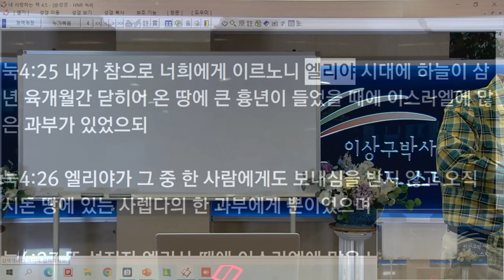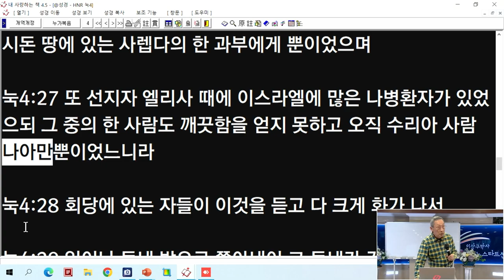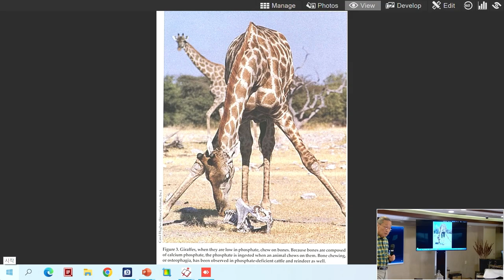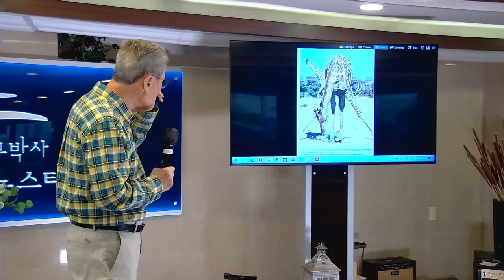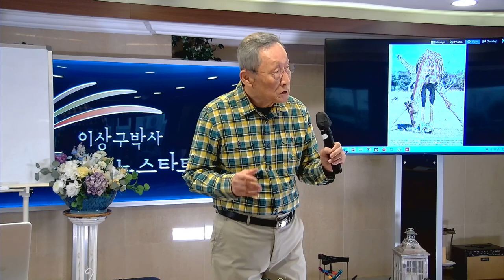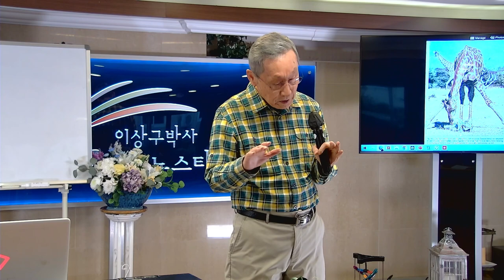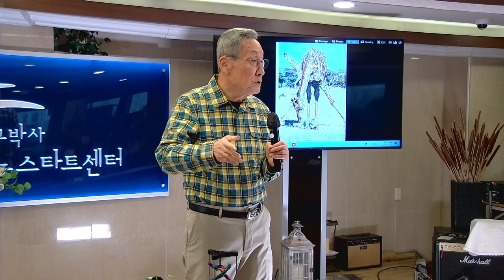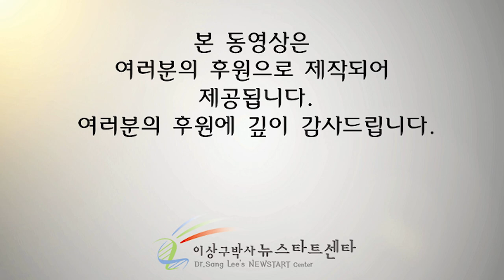[8강] 교회란 무엇인가?